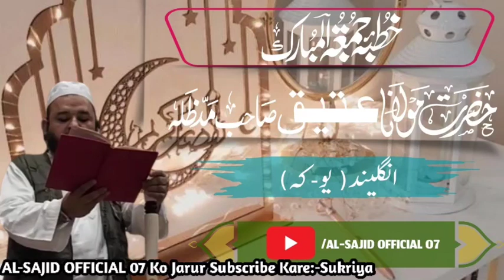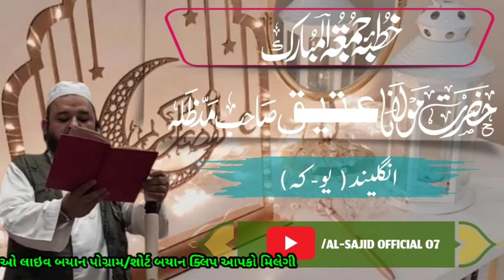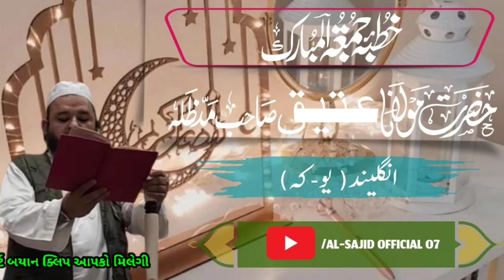Jumma Khutba-Namaz!Hazrat Moulana Atik Sahab Barodvi Db!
If you require any more information or have any questions